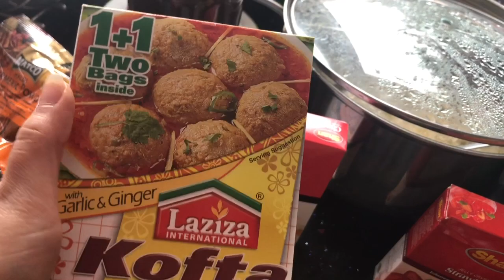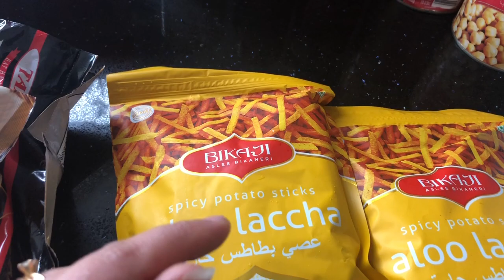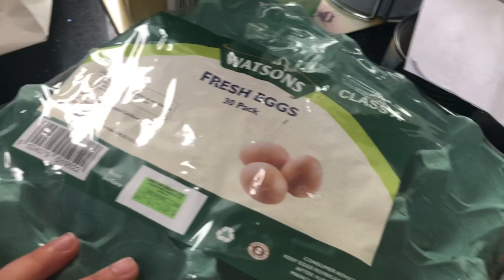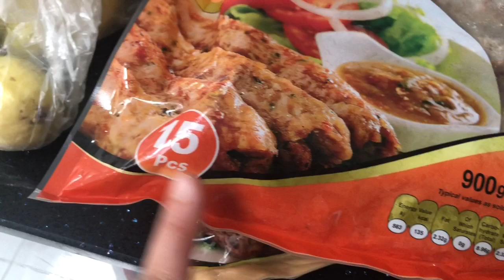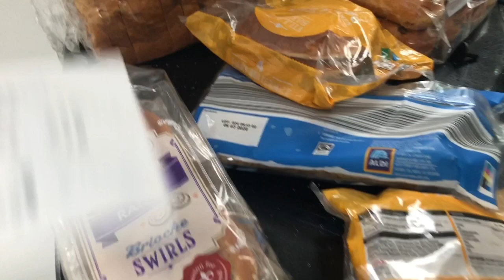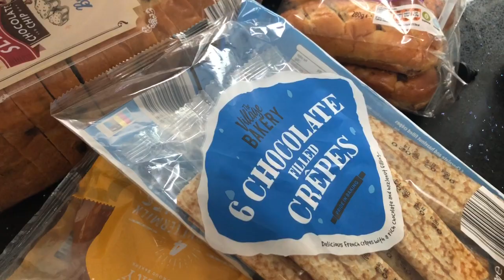Food shopping || Desi food shopping haul 😋😋😋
Food haul for you guys hope you like this video and give a big thumbs up 👍🏻